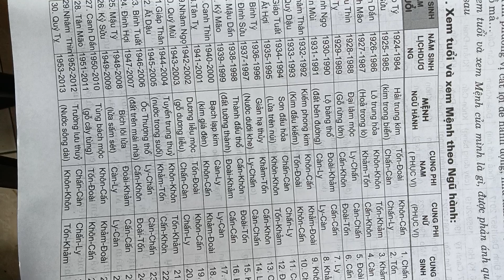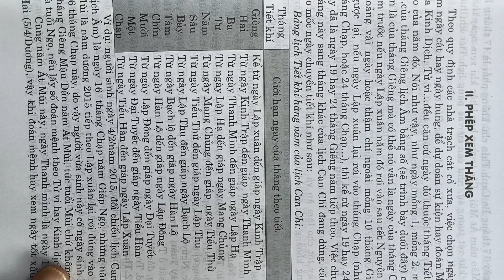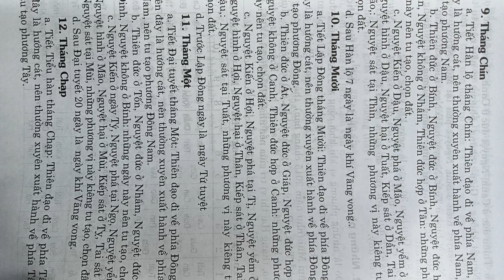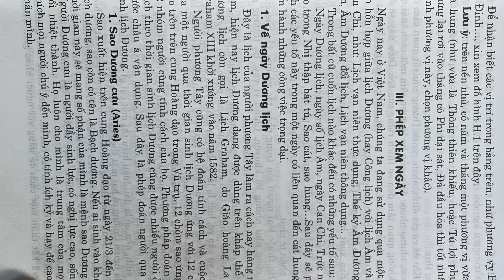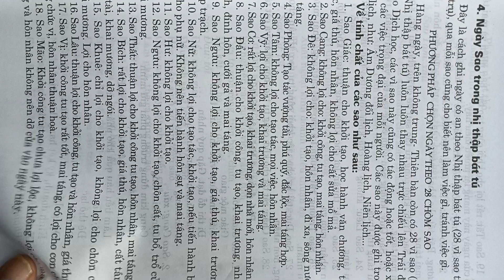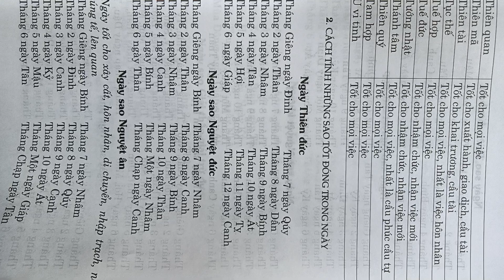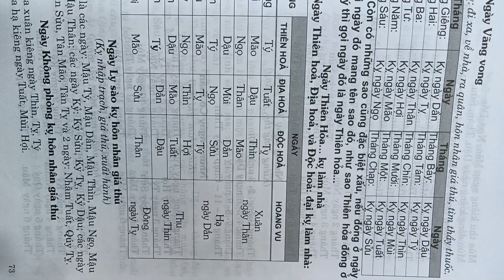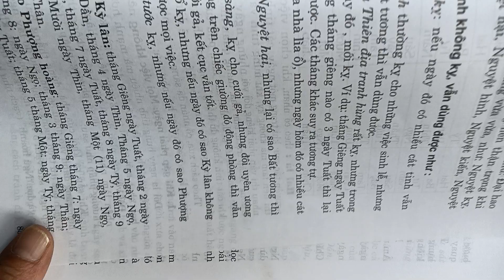cuốn sách xem ngày lành tháng tốt của nhà xuất bản Thanh Hóa quyển số 8 Zalo 098 621 7320